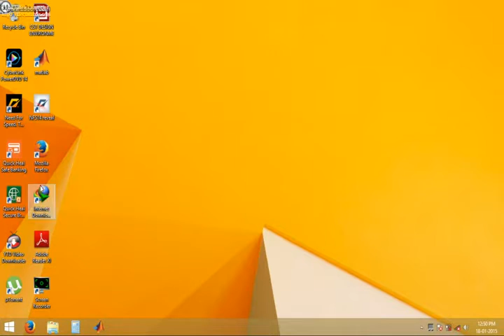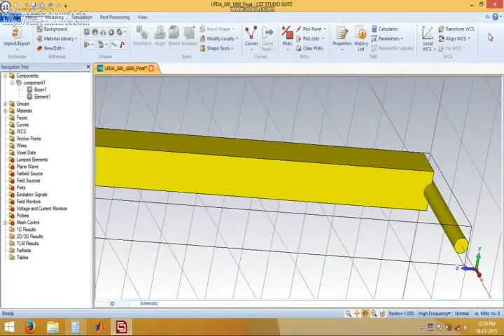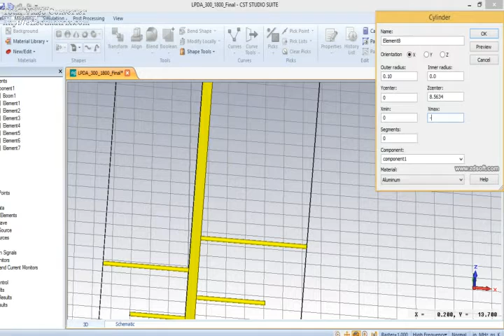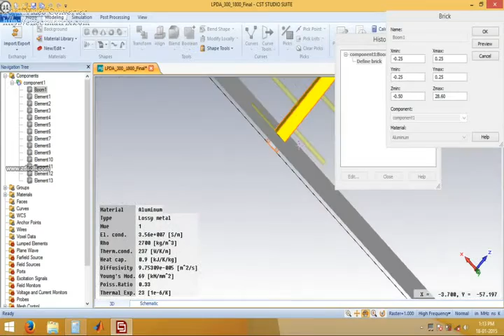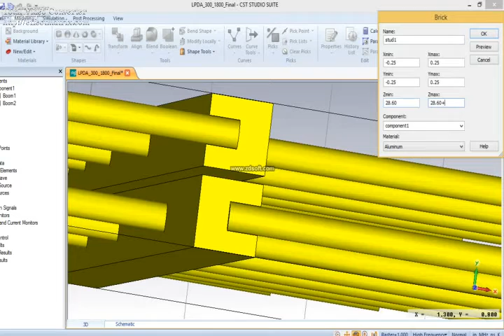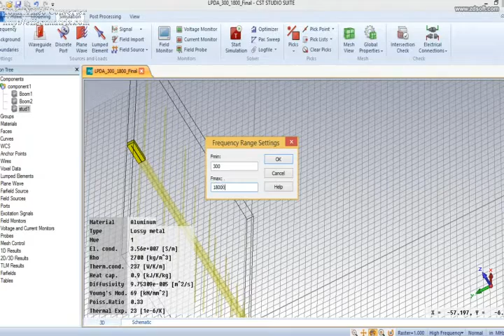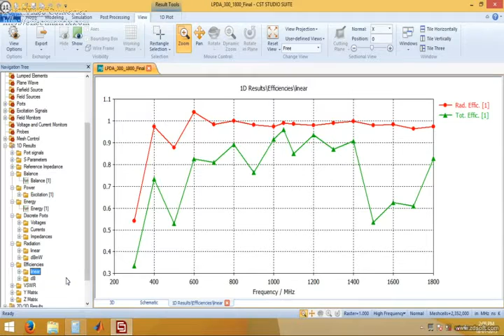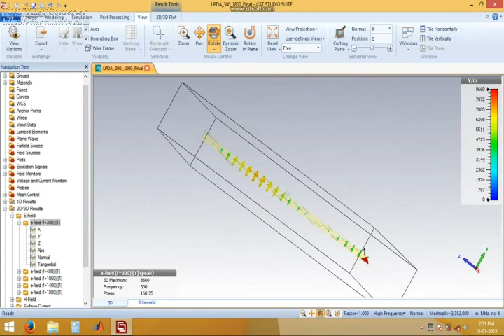Antenna 300-1800 MHz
Log Periodic Dipole (LPDA) Antenna Design Using CST Studio